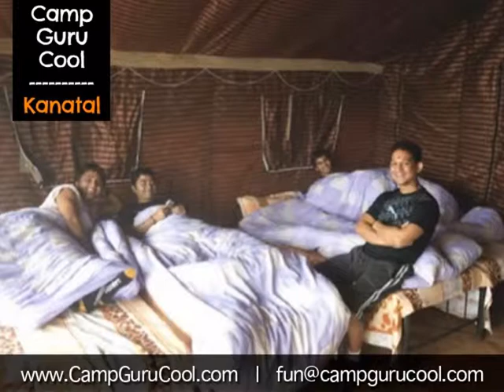Camp Guru Cool, Kanatal | Best Camps in Kanatal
ABOUT CAMP GURU COOL, KANATAL
Camping in Kanatal is the best option for a cool weekend getaway form delhi .Camping on hill top is the best way to be close to Mother Nature. Our Camps in Kanatal offers lot of spectacular mountain views and lush green jungles of Conifers that play hide and seek with the clouds . Camp Guru Cool, Kanatal is situated at 8,400 fts near Mussoorie at the distance of 300 Kms/ 8 hrs from Delhi/ NCR, tucked away in the midst of deep forests of oaks. Set in the heart of the Indian Himalayas and surrounded by dense Pine, long wooded slopes of Deodar, Pine, Oak and Rhododendron forests, Camp Guru Cool Kanatal, offers tranquility seems to be straight out of some romantic classic. The beautiful and picturesque 180 degree view of the snow clad Himalayas will fill you with a romantic charm. Beautiful and captivating environment will surely make you feel the love and pleasure of lying in Mother Nature's lap. Experience nature and the Himalayan charm at its captivating and unadulterated best. Chill out at this campsite at a height of 8400 fts above sea level. The location is suitable as all the vehicles coming from city can reach up to the camp site and the clients have to walk very less to reach this piece of natural abode. The camps are specially build for School Groups, Weekend Traveller, Corporate Travelers and Families.Whenever we think of camping first thing that comes in our mind is the security factor. We have made sure that our Camps in Kanatal are well protected and very safe camp site with proper facilities in place for the well being of the guests. The high rope activities including the rock climbing and repelling activity are for the adventurous type and the trekking and nature hikes are for the people who like to be close to nature.

The guests usually reach the camp site by afternoon around the lunch time. Post lunch they have ample time to explore the nearby natural surroundings and activities that the camp facilitates. The recreational facility is the highlight of the camp. Kanatal being located at a secluded place in Uttarakhand amidst the coniferous jungles, last thing anybody can expect is to have so many games and activities to do. Usually the guests take up whole of the evening to enjoy. As the sun goes down the beauty of the camp multiplies with the millions of twinkling starts above and warm bonfire around. The stay at the camp takes a totally serene ambience. The nights temperature here at the camp varies from cool to cold and with light breeze is a perfect setting for a group get together. With such weather and facilities, Camp Guru Cool in Kanatal is the best destination on a weekend for School Trips, Corporate Teams and Families. We also been recently used for outdoor meeting and get together with Audio & Video facility on request. So forget about any insecurity or thoughts, just pack your bags for Camp Guru Cool, Kanatal on weekends. Happy Camping!!!.